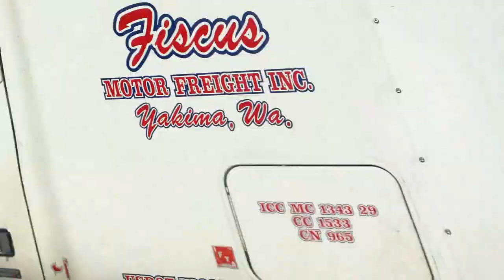jesiah - House [featuring footage from Prosperity 2012]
An acid house track whipped up on 240208. Rough, single cut, no edits, missed drops, minimal post-processing, but it needed to get it out into the world. It also needed video, so I threw together some footage from that thing in the Washington desert, circa May 2012. I think I got anything incriminating out, but HMU if it's not satisfactory.